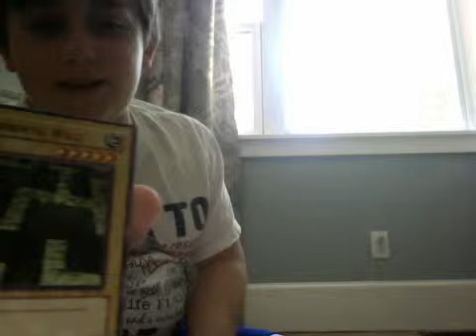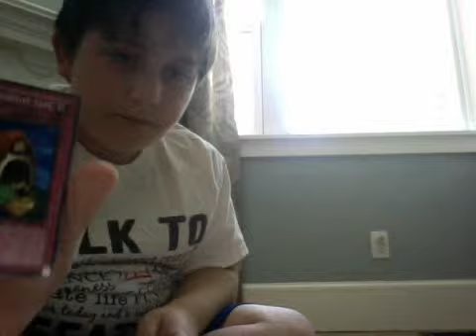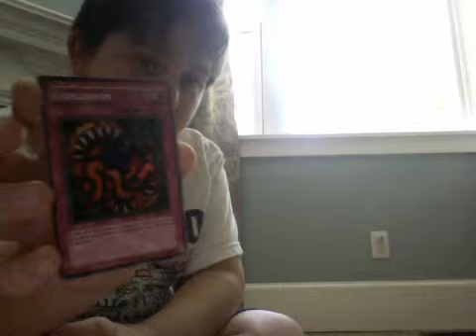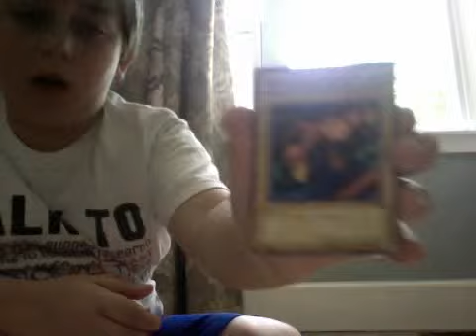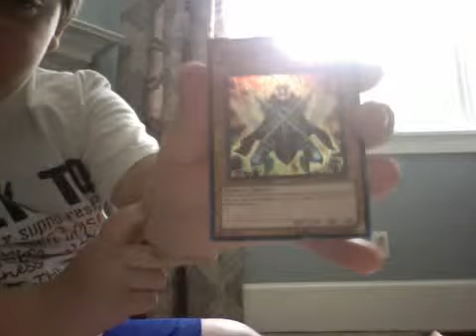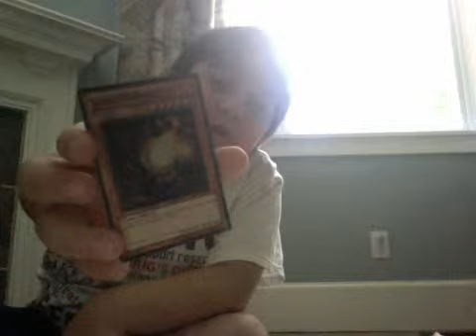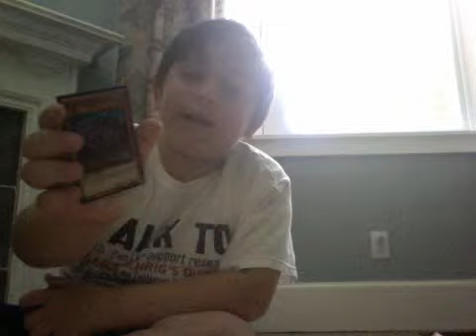part 1 epic ness